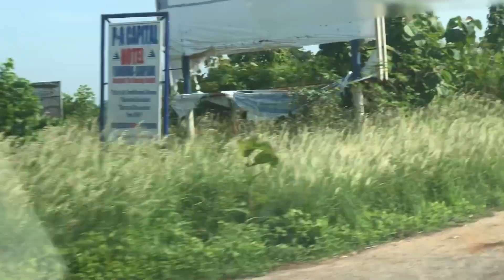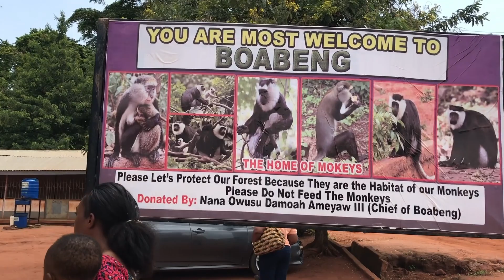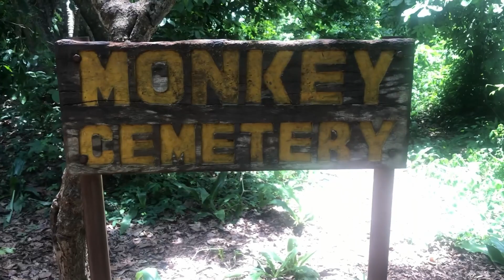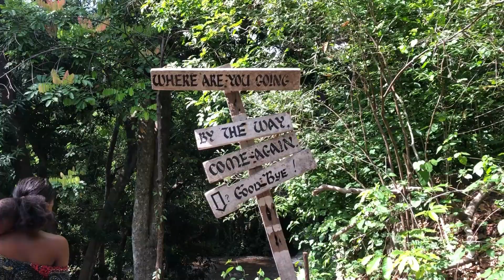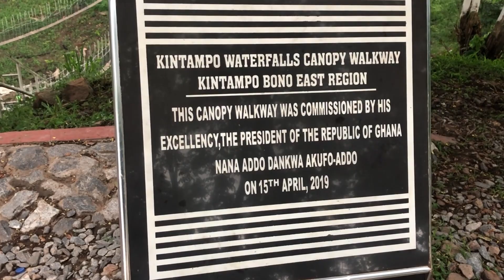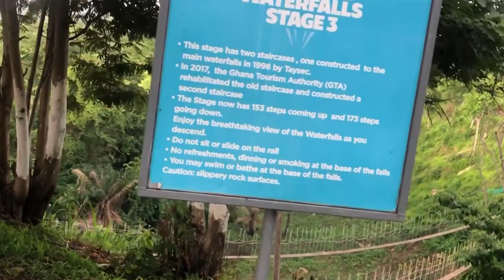Beautiful Places In Ghana | Techiman | Kintampo Falls | Boabeng Monkey Sanctuary | Nkoransa Falls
Let's support small businesses and explore Africa. We will tell you about the new and interesting tourist sites launched and introduced in the Bono East Region. And of course, some exclusive history and stories about Dandwa Water Fall, Techiman City, Kintampo City, and the Waterfalls available include the Fuller Water Falls. Lastly, we will send you to the Boabeng Fiema Monkey Sanctuary and the life under the forest below.